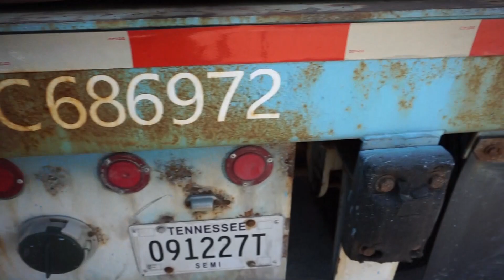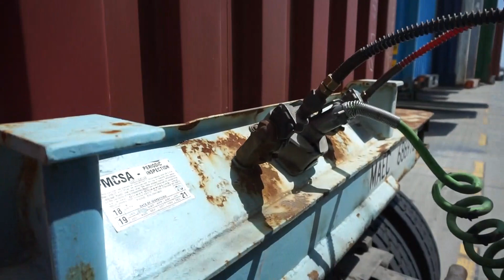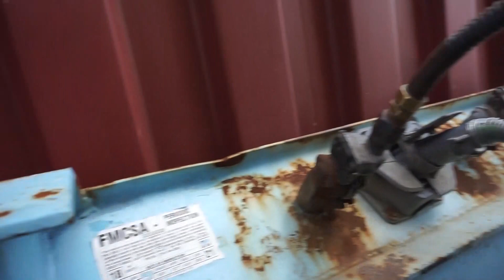RAIL YARDS: AIR LEAK got SCARED and FIXED ITSELF ( WHO KNEW) !!!!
What's up gals and guys. In this video i was faced with a box that had a air leak. I went to investigate the situation and suddenly the air leak got scared and fixed itself lol! I just showed up and the air leak showed out and got up out of that jam. Thanks and Peace